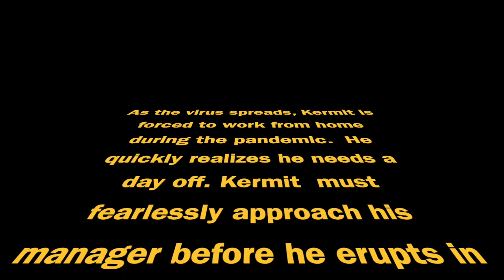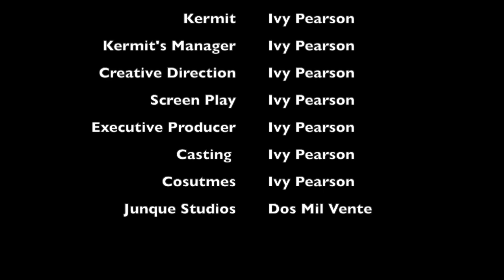Kermit's Day Off